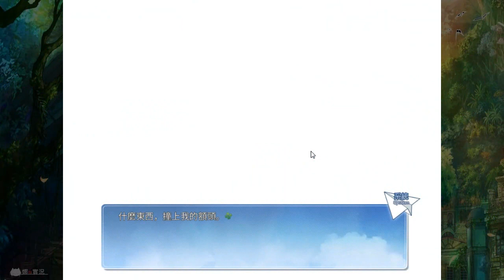【娜喵】十二色的季節 —紙飛機的信箋 #2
▶喜歡的話記得留個贊和分享喲!